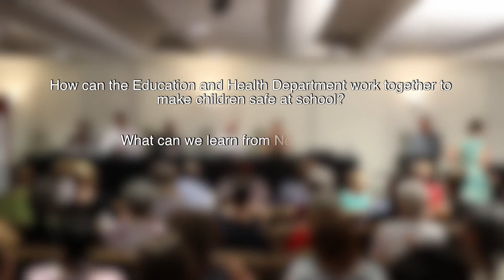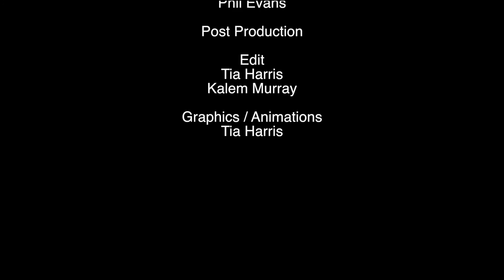Rheumatic Heart Disease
The Rheumatic Heart Disease Conference was held in Darwin in 2016, with discussion from experts, sufferers and carers in a Q & A style presentation.